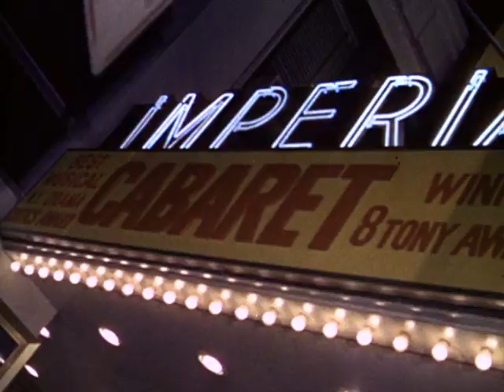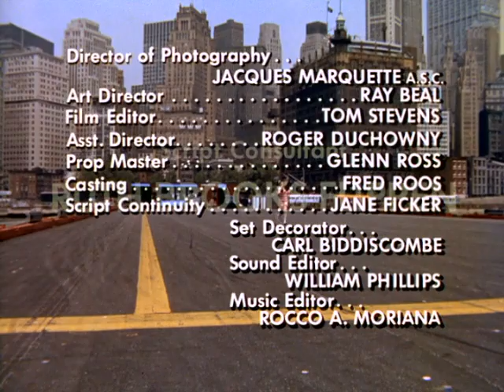That Girl - Season 2, Episode 30 - Old Man's Darling - Full Episode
An elderly man who ruins Ann's dress gets her a new one, but he keeps buying her gifts which she feels that she can't accept.